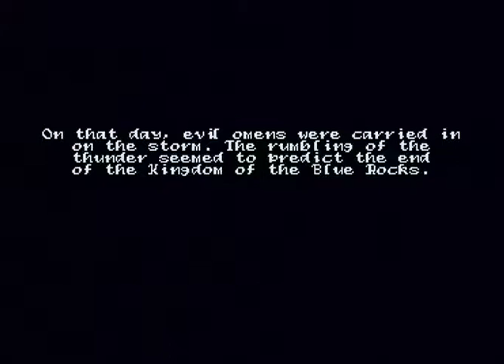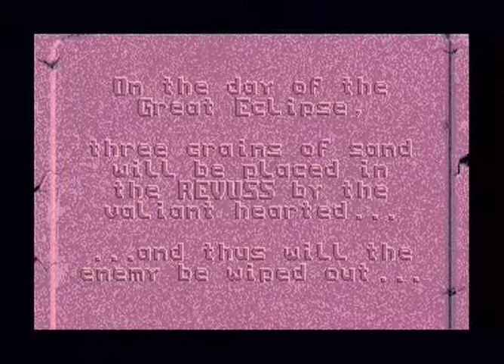Ween MSTE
Game Ween - the Prophecy.  Intro and game start. Running on Atari Mega STE, from Flash card.